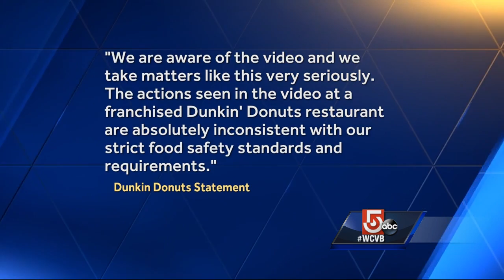Dunkin' manager drops tray of donuts, sells them to customers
An entire tray of donuts was accidentally dropped on the floor at a local Dunkin' Donuts, but it's what happened next that had people losing their appetites.